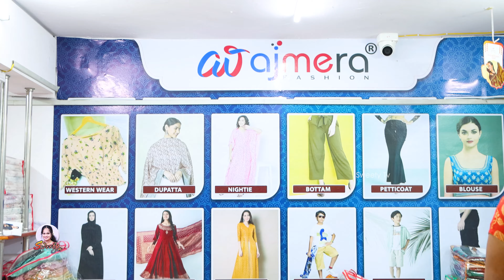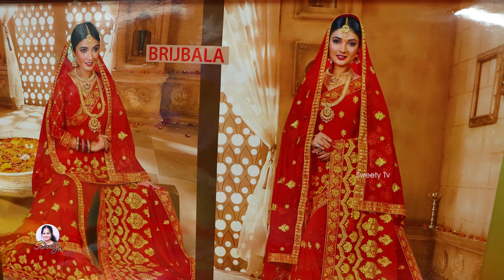இந்த பொங்கலுக்கு குடும்பத்துக்கே சேலை வாங்கியாச்சு! Wedding sarees at affordable prices